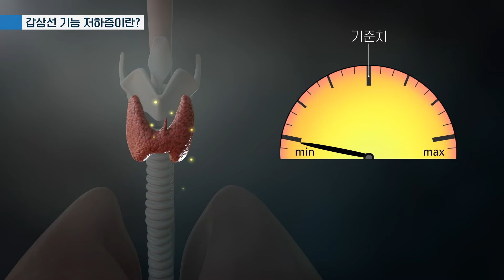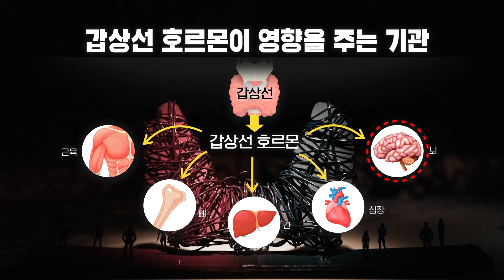활력이 떨어진다면 갑상선 기능 저하증을 의심하라 | 명의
※ 이 영상은 2024년 6월 14일에 방송 예정인 ‹명의 - 뇌와 심장을 지키려면 갑상선을 관리하라!›의 일부입니다.

온몸의 항상성 유지, 신진대사를 책임지는 기관, 갑상선. 갑상선의 기능이 좋지 않으면 뇌졸중, 치매와 같은 뇌혈관 질환은 물론, 심근경색, 협심증과 같은 심장 질환까지 유발될 수 있다. 갑상선기능저하증과 갑상선기능항진증을 중심으로, 갑상선 질환의 위험성과 실체를 박정환 교수와 함께 알아본다.
✔ 프로그램명 : 명의 - 뇌와 심장을 지키려면 갑상선을 관리하라!
✔ 방송 일자 :  2024년 6월 14일 예정